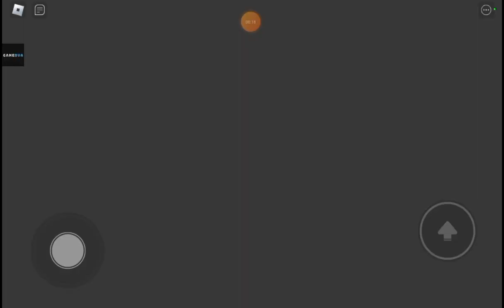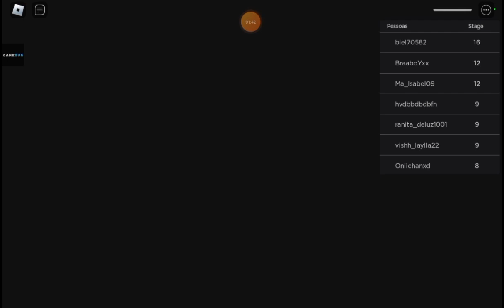Escape da prisão do policial (Roblox gameplay)